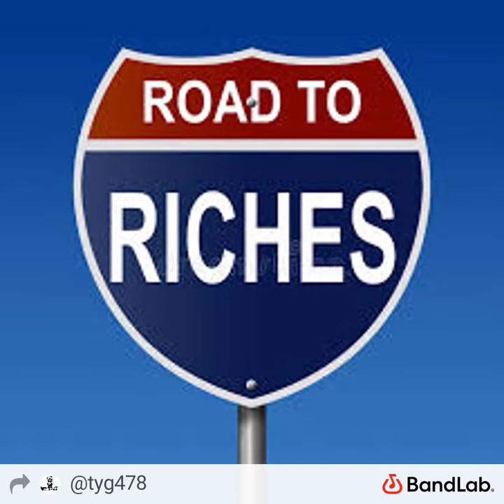TYG478 - I came from nothing